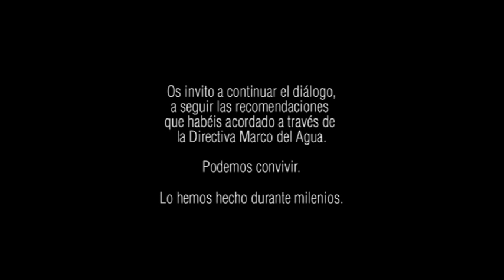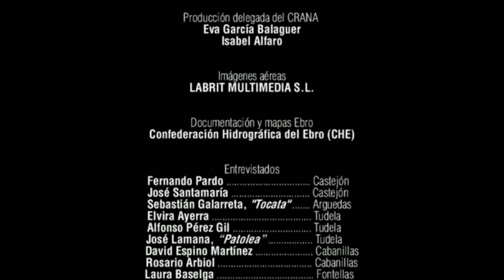Yo, el Ebro : de Castejón a Cortes (III de III)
El río Ebro nos habla en primera persona sobre sus crecidas, su diversidad biológica, sobre las afecciones que debe soportar y, muy especialmente, sobre las relaciones que históricamente ha mantenido con los habitantes de la Ribera de Navarra. La fauna y flora local son, junto con los habitantes de las localidades ribereñas, protagonistas del documental (almejas gigantes, nutrias, garzas, crustáceos...). La actividad humana en relación con el cauce del Ebro entre Castejón y Cortes está representada por las 21 personas entrevistadas: pescadores, aguadores, lavanderas, pontoneros...

Un documental que, basado en la identificación con el entorno y la descripción del paisaje cultural, navega entre la estética fotográfica, la biodiversidad, la sorpresa y, sobre todo, la emoción.

La mayoría de los ríos navarros vierten sus aguas al mediterráneo a través del río Ebro, el gran vertebrador del valle al que da nombre. Su travesía por Navarra comienza en Viana (entra desde La Rioja, aunque durante gran parte de su recorrido hace de frontera entre ambas Comunidades) y finaliza en Cortes, camino de tierras aragonesas. El río Ebro es el receptor de los principales ríos de Navarra y en sus inmediaciones se localizan numerosas ciudades y pueblos, como Lodosa, Castejón y Tudela.

El trabajo ha sido desarrollado por la Fundación Centro de Recursos Ambientales de Navarra (CRANA) junto con la productora Labrit Multimedia y pretende fomentar el conocimiento, sensibilización y respeto al medio fluvial, destacando sus condicionantes naturales y la parte vivencial de las personas que conviven con él, así como fomentar una visión integradora de los ríos en la sociedad siguiendo los principios de la Directiva Marco del Agua. La directiva insiste principalmente en la mejora de la calidad de las aguas, los ríos y el cuidado de su ecosistema, y el fomento de la participación ciudadana.